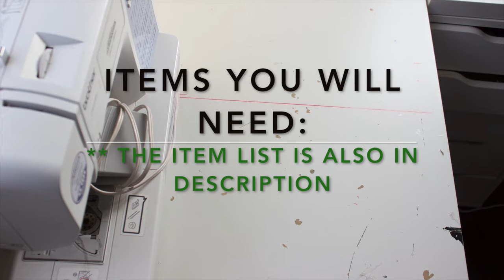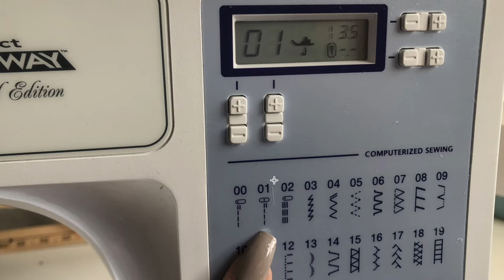DIY TUTORIAL baby high waisted pants harem pants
ITEMS YOU WILL NEED:
1. Sewing machine
2. Fabric (cotton jersey knit fabric is best - its stretchy)
3. Stretchy waistband
4. Scissors
5. Pins
6. Ruler
7. Iron & ironing board (don’t have ironing board, place a folded bed sheet over a table)
8. Something to mark on the fabric (there’s fabric pencils for cheap sold at craft stores/walmart etc washes off, or comes off with steam, I like to use sharpies lol)
9. Pattern (I used another pair of baby pants. Theres TONS of free patterns online, like Pinterest etc)

Get to know me on Instagram & check out cute photos of my creations. ALSO tag me if you made this to be featured on my Instagram!

Here’s my link to a Cricut machine
Cricut machine bundle

Comment bellow if you have any comments or questions and I will try my best to answer them all (: